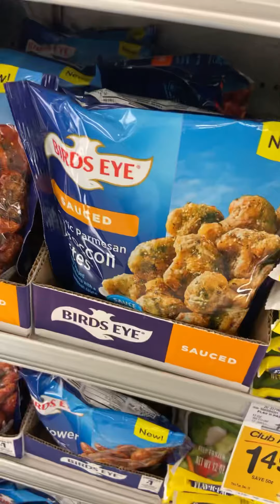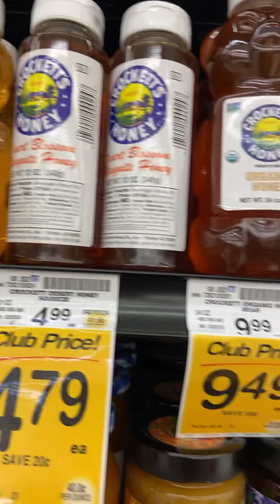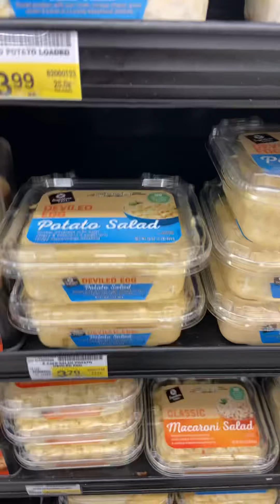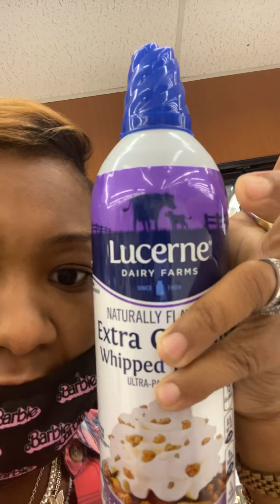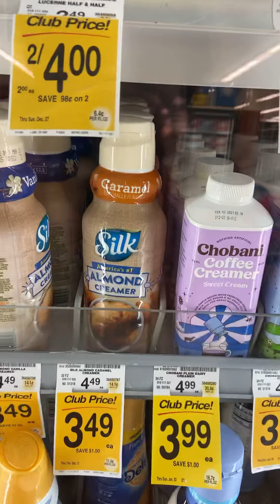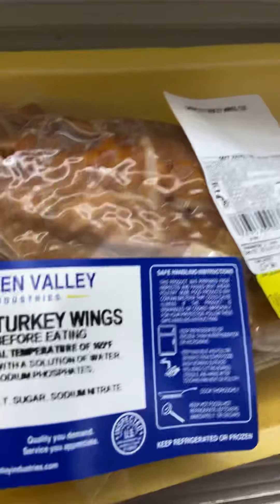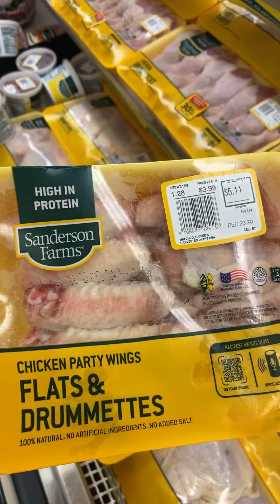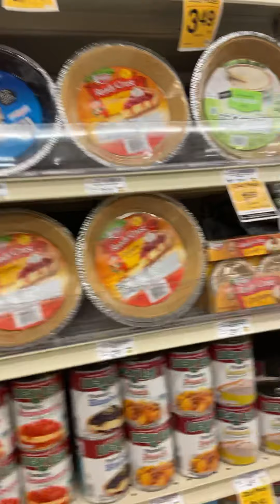Green kiity kat nation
Hi guys a quick video enjoy